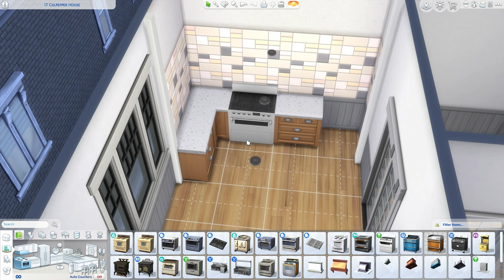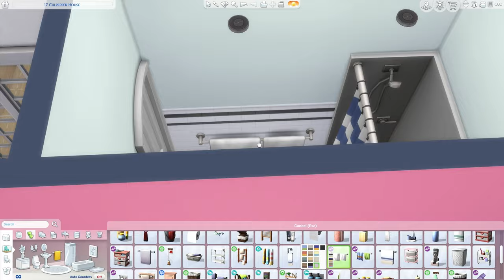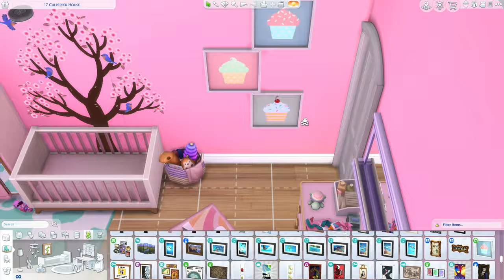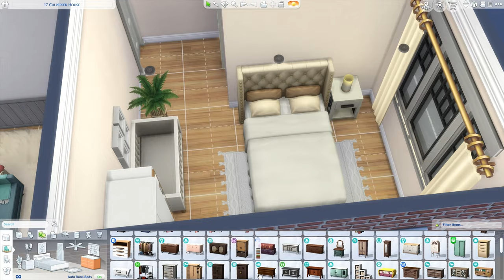The Sims 4 | Single Mom, 6 Daughters - Speed Build W/Voice Over (No CC)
Single mom, 6 daughters - 17 Culpepper House

Partner with Instant Gaming - Access cheaper packs via my link!

Available to download on the gallery! ID: Laurabbyx